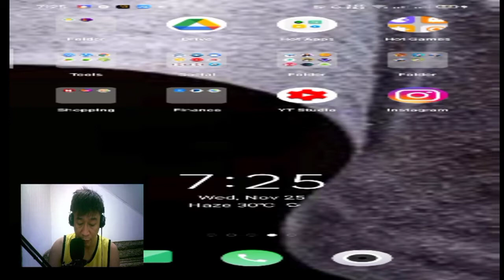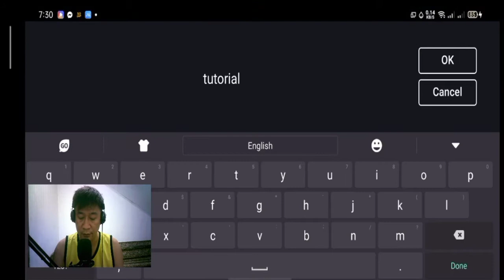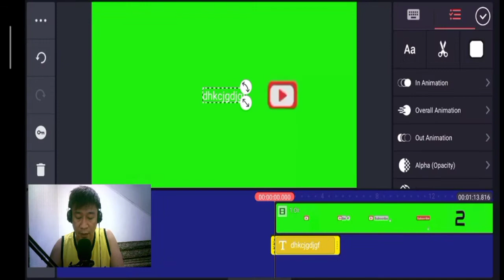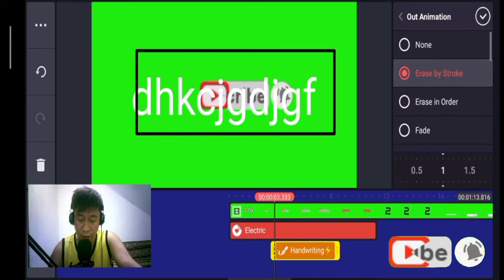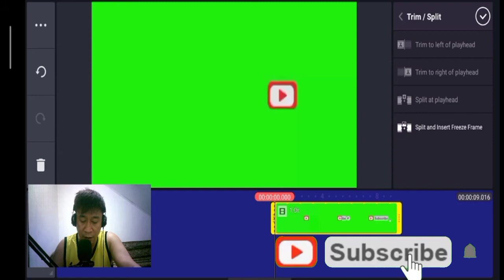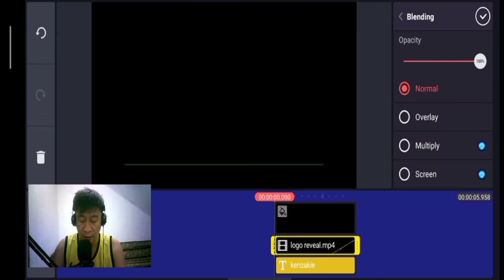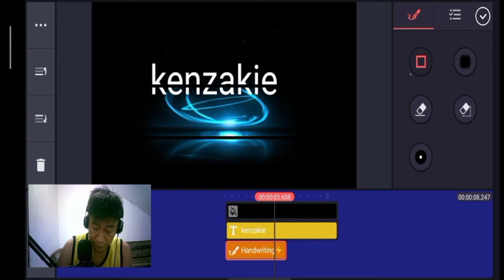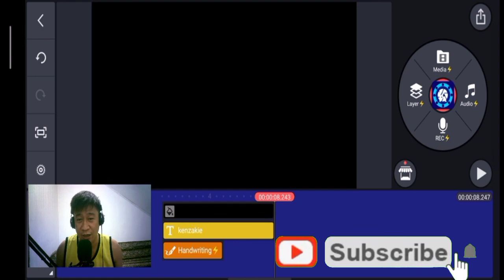VISUALIZE KINEMASTER FOR VIDEO EDITING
CREDITS TO